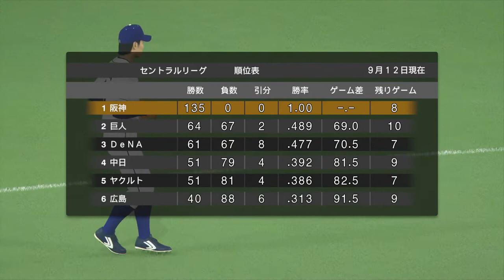阪神 vs 中日 プロ野球スピリッツ2019 2020.03.15(日)